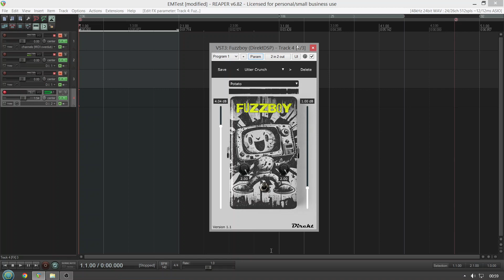Fuzzboy Distortion Pedal Plugin by DirektDSP(No Talking/No High Gain/No Metal)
Free or a limited time.by DirektDSP

See what all the FUZZ is about!

Designed to be simple, this plugin has everything you need for huge basses, crunchy drums and spicy high ends. There's literally no compromise!

This plugin makes distortion simple, just pick a mode, tweak some knobs and boom, you're already done!

I dont play Metal or High gain. Im not looking to recreate "Classic Tones". If you want that, theres plenty of it elsewher on Youtube. Go there you hoodlums.

Fender Stratocaster into Brainworx bxRockrack Amp Sim